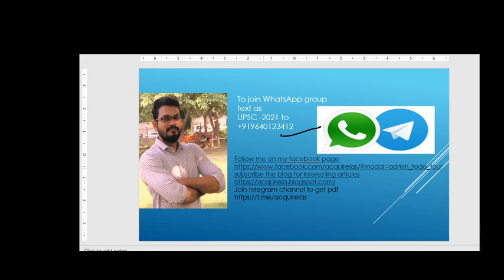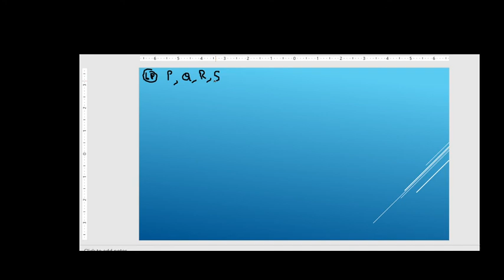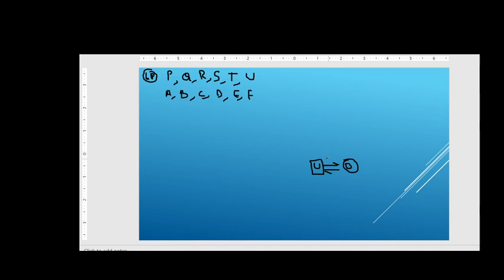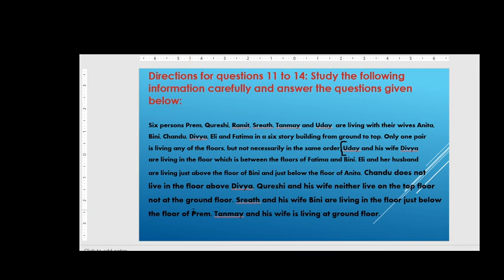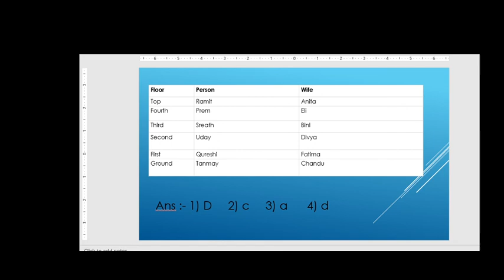QUESTIONS BASED ON PUZZLE TEST || UPSC CSAT PAPER - 2.